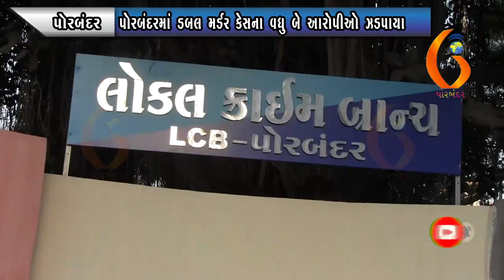PORBANDAR પોરબંદરમાં ડબલ મર્ડર કેસના વધુ બે આરોપીઓ ઝડપાયા 30-01-2022